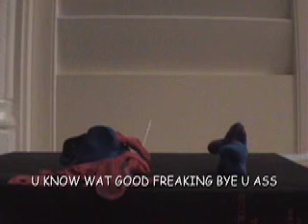klay mation that i made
I .was bored. and i do know how to spell clay .